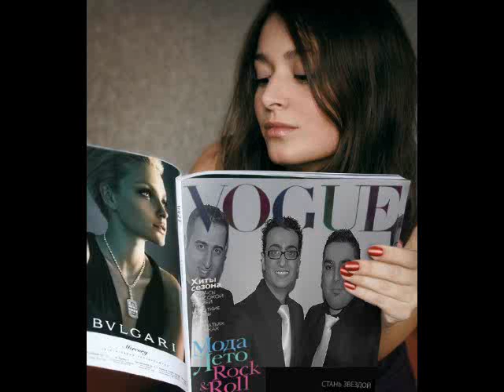Grup EMEK - Elazig Dik (live on the stage)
Grup EMEK'den Elazig Dik Halay, cekim canli Dügünden (2007 Eurosaal Köln)

Grup EMEK Atilla Anil Hakan Ayhan Burhan Cafer Özer Bülent Studio Stüdyo Ciftci Hüseyin Halay Elazig Dik Erzincan Dersim Alevi DDrum Korg Triton Kurzweil Sampler Zurna Elektro WahWah Phaser Diskofolk Grup Derdiyoklar Derdicoklar Cem Dostsevenler Kalan Koma Jiyan Intersaal Eurosaal Köln Saal2000 Bergisch Gladbach Cepki Bagiye Gowend Kurdi Zaza Oyun Hava Dügün Davul Zurna Halaytime Halayparty Cepkinight Gala Night Bateri EDrum Latif Dogan Kusum Aydin Prens Erkan Pa800 Pa80 Pa1x Pa2x Kemal Emir Alacayir 4Telli Dörttelli HAHU :)